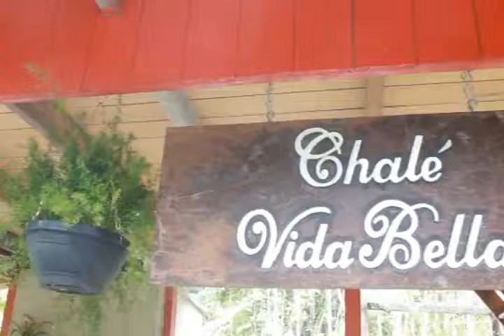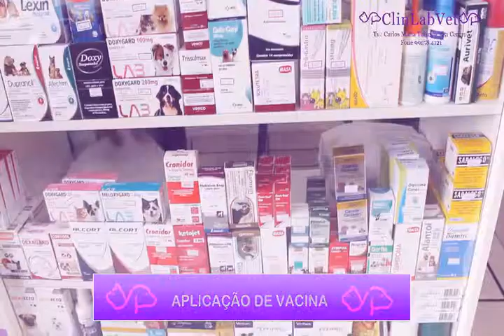HIPERDIA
Conheça a atividade Hiperdia da Secretaria Municipal de Saúde para pessoas da melhor idade. Fomos até o Sítio do Tomé  conversar com profissionais dedicados em saúde do idoso. Assista também trecho da entrevista com o Delegado Fonseca que fala sobre sua carreira militar.